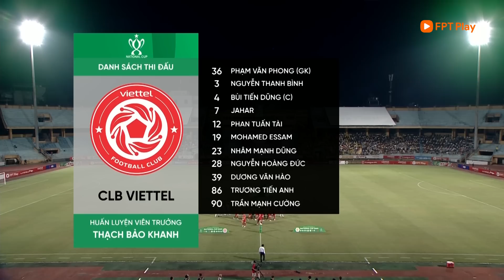HIGHLIGHTS: VIETTEL - THÉP XANH NAM ĐỊNH | DẤU ẤN NGOẠI BINH, PHỐI HỢP "NHƯ HACK" CHỐT HẠ